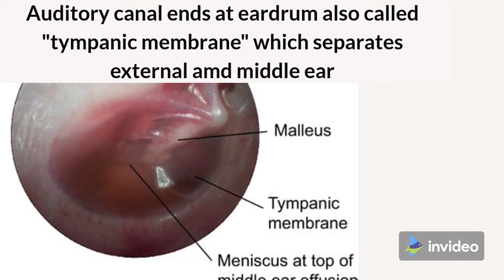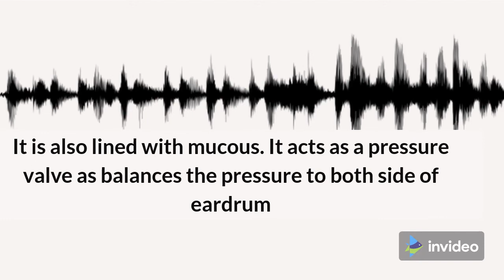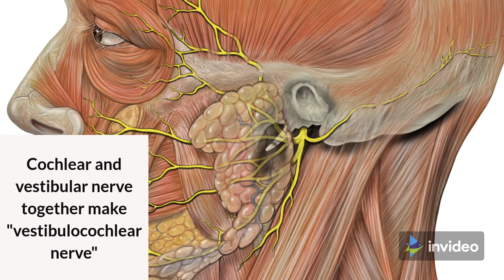Human ear - structure and functions || Human ear anatomy || Human ear by biowordings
biowordings always shows you the most simple explaination of complicated biology topics.